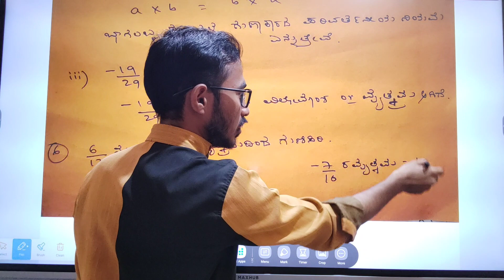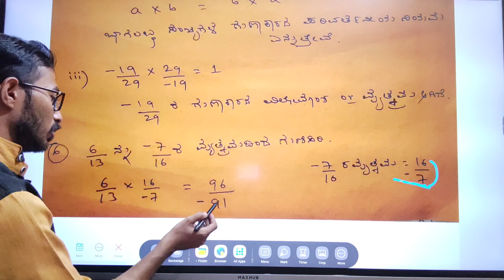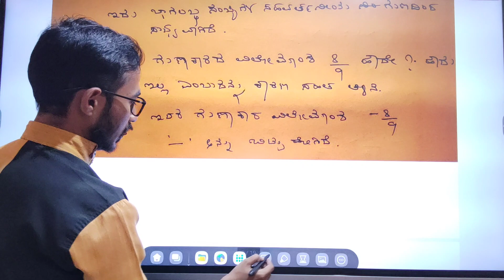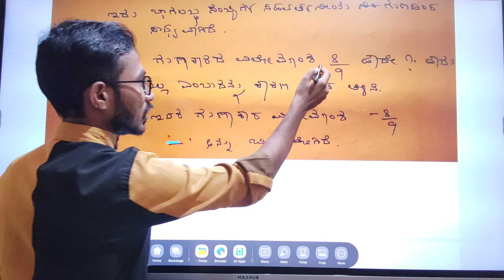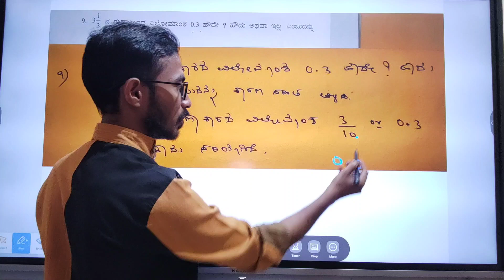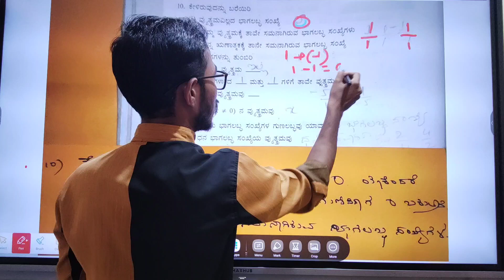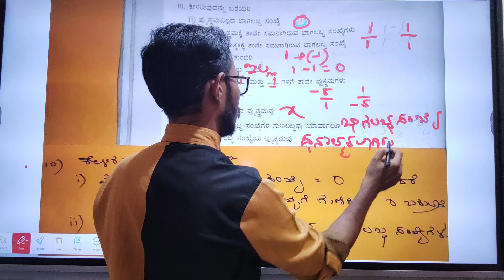8th ಅಧ್ಯಾಯ 2 ಭಾಗಲಬ್ದ ಸಂಖ್ಯೆಗಳು ಅಭ್ಯಾಸ 2.1 ಭಾಗ2 8th Rational numbers excise 2.1 kannada 8th2.1 part2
8th ಅಧ್ಯಾಯ 2 ಭಾಗಲಬ್ದ ಸಂಖ್ಯೆಗಳು ಅಭ್ಯಾಸ 2.1 ಭಾಗ2 8th Rational numbers excise 2.1 kannada 8th2.1 part2

ಭಾಗಲಬ್ದ ಸಂಖ್ಯೆಗಳು ಅಧ್ಯಾಯ 2 ಭಾಗಲಬ್ದ ಸಂಖ್ಯೆಗಳು 8ನೇ ತರಗತಿ ಗಣಿತ ಅಭ್ಯಾಸ 2.1